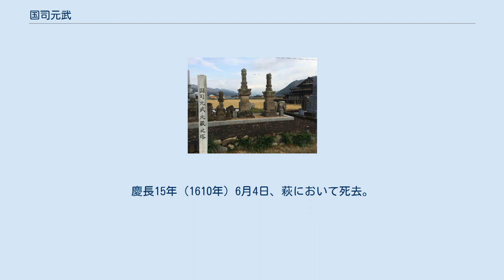国司元武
伊賀地にある国司元武・元蔵の墓塔 国司 元武（くにし もとたけ）は、戦国時代から安土桃山時代にかけての武将。
毛利氏の家臣で、五奉行の一人。
 永正15年（1518年）または天文7年（1538年）、毛利氏家臣・国司元相の嫡男として生まれる。
 永禄10年（1567年）頃、父・元相の隠居によって家督を譲られ、父の後を継いで五奉行として活動。
毛利輝元の守役を務めた。
 天正10年（1582年）5月に毛利元就の娘婿である上原元将が羽柴秀吉の調略を受けて織田氏に降ると、元武は上原元将と親しかった湯浅将宗に元将離反の報せを届けた。
将宗は直ちに吉川元春と小早川隆景に元将離反を報じて自らの潔白を示し、元春と隆景は直ちに楢崎元兼を派遣して上原元将の日幡城を攻め落とさせた。
 豊臣秀吉の天下統一後、文禄・慶長の役でも、朝鮮に渡り戦功を挙げるなど、毛利氏の重臣として活躍した。
 天正15年（1587年）に、弟の国司元蔵に家督を譲って隠居。
毛利氏の防長移封後は、元蔵の知行地である伊賀地村に移住して暮らした。
慶長15年（1610年）6月4日、萩において死去。
享年は73、または93。
 同地（現:山口市徳地伊賀地）の西方寺に葬られた（西方寺は現存せず、墓地のみが残る）。